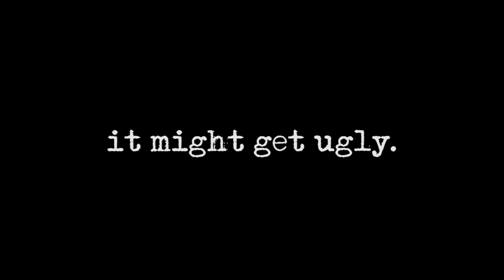It Might Get Ugly - Janey Godley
Created by comedian Karl Schultz, IMGU is the most groundbreaking show to hit this years Edinburgh Fringe, where comedians tell honest stories "to the point of regret".

Come and check it out, Upstairs @ The Pleasance Courtyard at 23:00 from 1st - 24th of August.